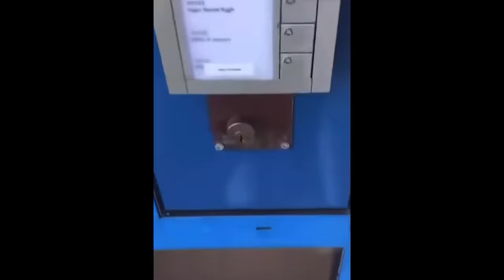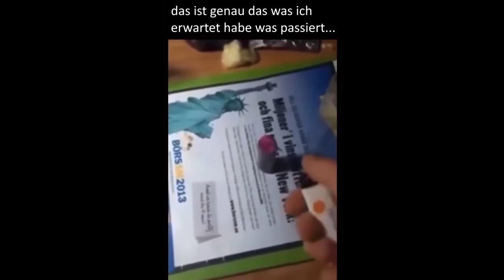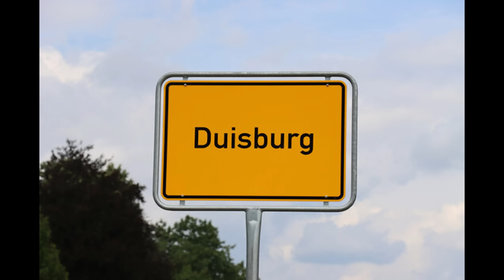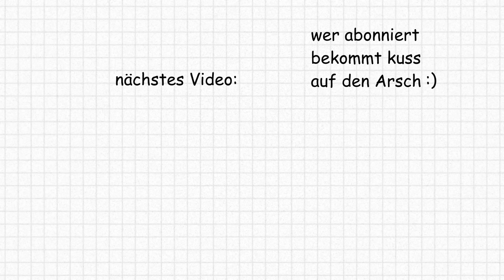Mädchen Isst Schärfste Chilli Der Welt